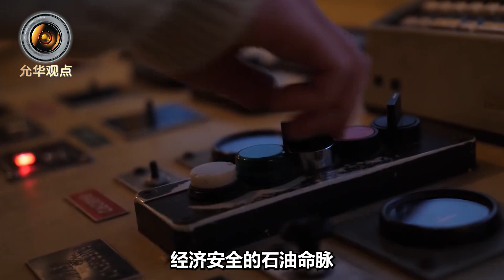中俄伊聯合“亮劍”，共同守護石油命脈，聯手摧毀美國霸權【肖允华】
為守護石油命脈，中俄伊在阿曼灣聯合軍演，挑明反霸意圖
中俄伊聯合“亮劍”，共同守護石油命脈，聯手摧毀美國霸權